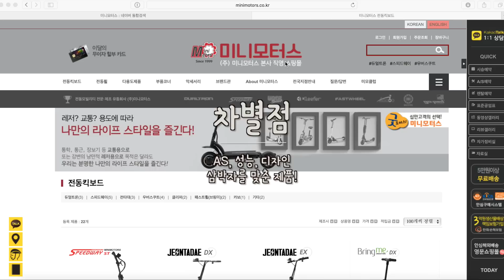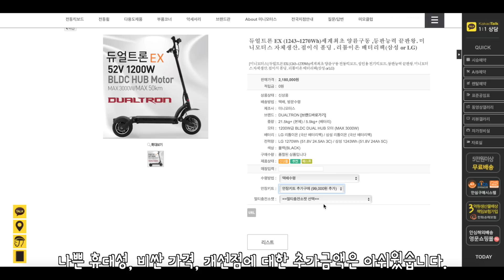[포켓매거진] 전동킥보드의 끝판왕, 듀얼트론에 대한 이야기입니다. electron kick board Dualtron.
전동킥보드의 끝판왕, 듀얼트론에 대한 이야기입니다. electron kick board Dualtron.

한동안 한국에서 유일한 듀얼모터 제품으로 전동킥보드의 유일무이한 끝판왕으로 불리던 모델이 있습니다.
아니, 아직도 그렇게 불리고 있는 모델 미니모터스의 듀얼트론에 대한 이야기입니다.
압도적인 가격, 뛰어난 성능, 차별화된 승차감을 제공하는 듀얼트론을 함께 살펴보시죠.